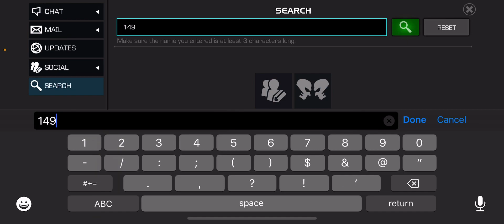Spineless Creature • Defeat a villain Who is the greatest Champion to ever grace the Contest